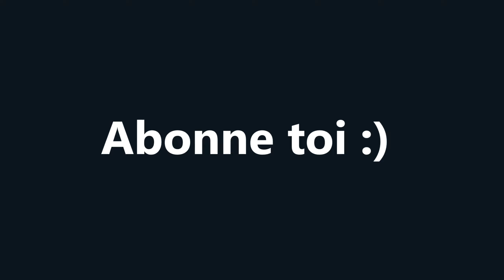Xtreme - Paasfoor Kortrijk ~ Foire de Courtrai 2022 Offride/Onride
Vidéo du Xtreme à la foire de Courtrai (Paasfoor Kortrijk) du 14 avril au 1 mai 2022 en offride de soirée et onride de nuit